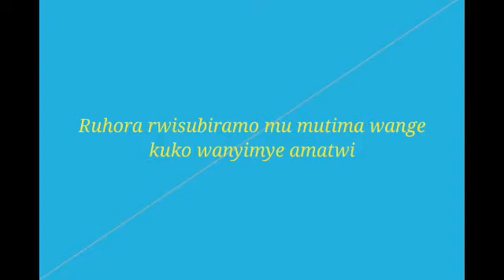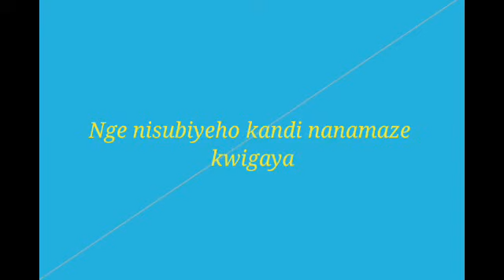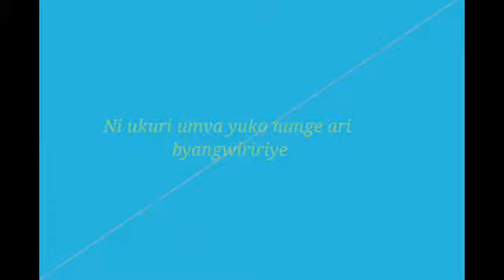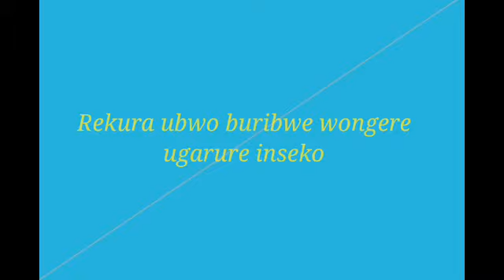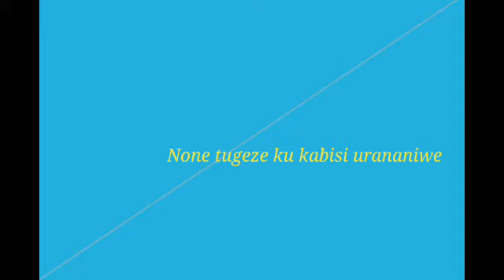IMBABAZI BY NIYO BOSCO LYRICS